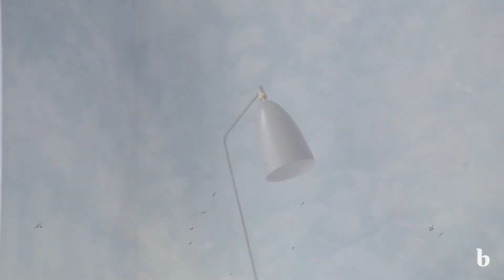Meet Our Limited Edition Spring Bedding Collection | 2021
Meet our Spring Bedding Collection, a combination of new limited edition colors and patterns perfect for the season.